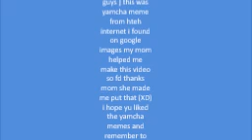savage yamcha meme compilation